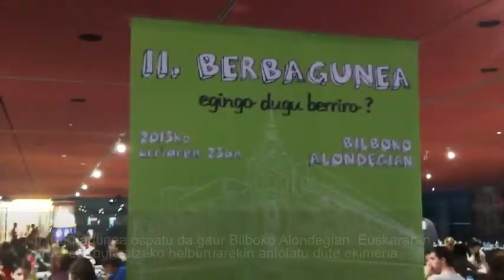BERRIA. Bilboko II. Berbagune ekitaldia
Bilboko Alondegian euskararen erabilera bultzatzeko Berbagune ekimena.